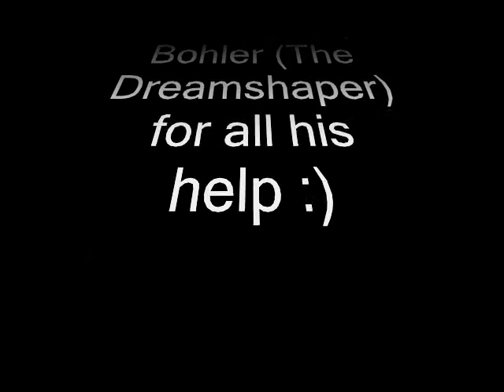Music Video of the Night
Finished version of my Phantom of the Opera music video for college.